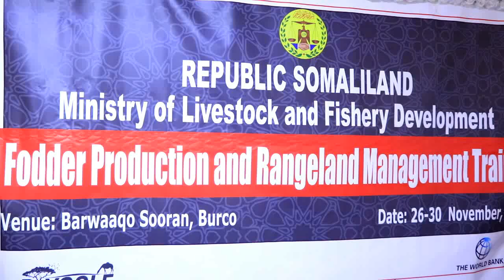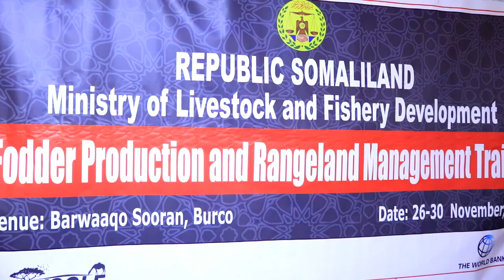Wasaradda Xanaanadda Xoolaha iyo Horumarinta kalumaysiga magalada Burco ku qabatay tababar